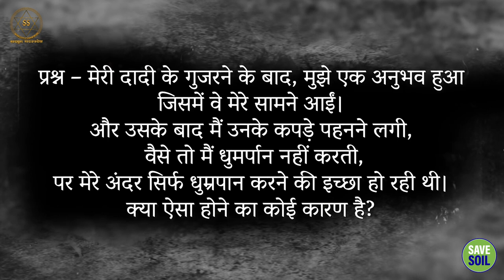क्या मरे हुए लोग वापस आते हैं? || Sadhguru Sadupdesh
क्या मरे हुए लोग वापस आते हैं?
Do dead people come back?

मृत्यु के बाद के जीवन और कुछ भयानक व्यवहार के बारे में एक प्रश्न का उत्तर देना सद्गुरु है।

Answering a query regarding the afterlife and some eerie behaviour is Sadhguru.